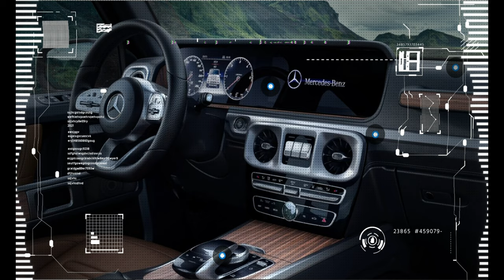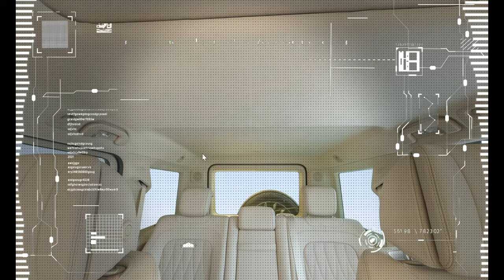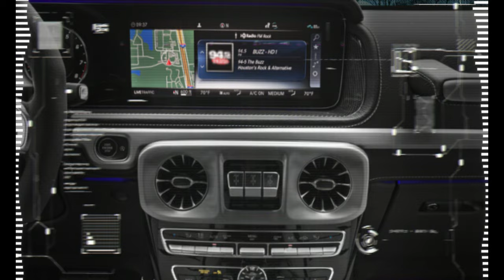“Gade! Nouvo Mercedes-Benz G63 AMG 2024 - Pouvwa, Lòt Kalite, ak Estil nan Yon Sèl Pakè!”